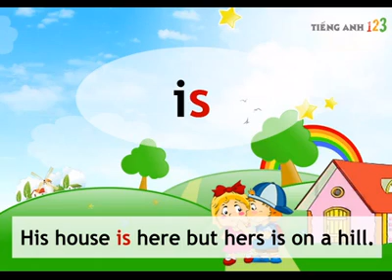Bài 2. His house is here but hers is on a hill - Luyện phát âm Tiếng Anh cho bé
Trải nghiệm chương trình học tiếng Anh online trẻ em chất lượng vượt trội tại Chip Chip
☘️ Giáo viên nước ngoài đạt chuẩn 5 sao
☘️ Tối đa tương tác 2 chiều với hệ thống học tập hiện đại
☘️ Chương trình học thiết kế tập trung giúp tăng phản xạ nghe nói, sửa lỗi phát âm
☘️ Thuận tiện theo dõi tiến bộ học tập với ứng dụng dành cho Phụ huynh
☘️ Đội ngũ chăm sóc học sinh đồng hành xuyên suốt trong quá trình học
👉 Tặng suất học thử và kiểm tra trình độ tiếng Anh cho bé từ 4-12 tuổi, ba mẹ đăng ký cho con trải nghiệm tại